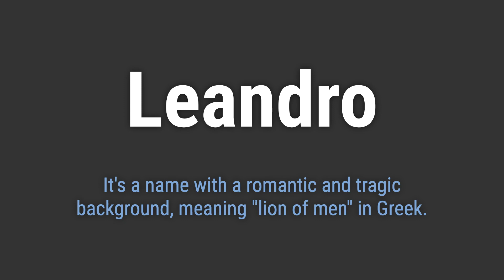How to Pronounce Name Leandro (Correctly!)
Welcome! Here you will hear how to pronounce Leandro correctly.
It's a name with a romantic and tragic background, meaning "lion of men" in Greek.
To pronounce it correctly, emphasize the 'ahn' sound in the middle and roll the 'r' at the end.

7283